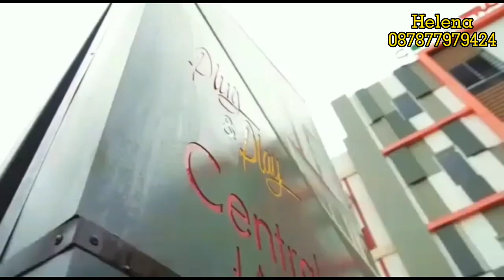Dijual Hotel Soeta bandara soekarno hatta,ocupansi tinggi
DIJUAL CEPAT
Hotel dekat Bandara Soetta
Tangerang

Luas tanah sekitar 450m2 include parkiran.
Bangunan 4 lt, kondisi masih terawat
Parkir bisa 10 mobil
Ada 30 kamar, bisa ditambah 12 kamar lagi di lantai 4,
Ada lift
Kamar ada yg 1 bed dan 2 bed

Fasilitas:
- Free WIFI
- Free parkir
- Mobil antar jemput bandara
- Lift
- Taman
- Cafe shop
- Musholla
- Genset otomatis

Harga jual Rp. 17 M nego

more info hub:
Helena Brigita
Century 21 Revival